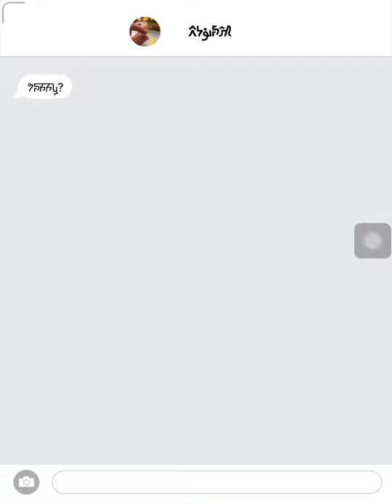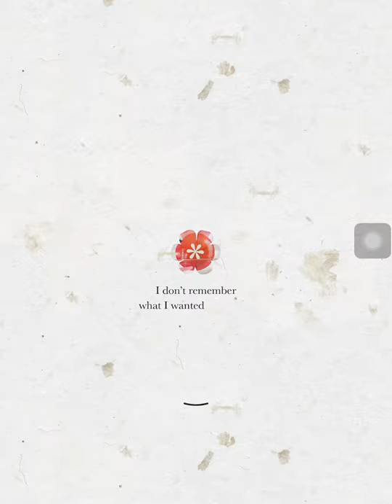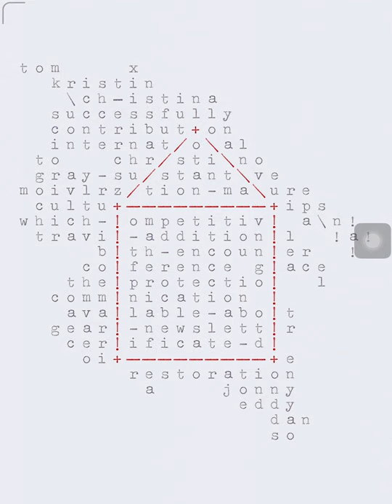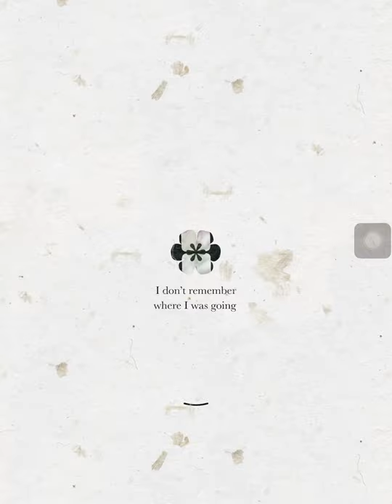(HALLOWEEN SPECIAL) Song of Bloom Level 5